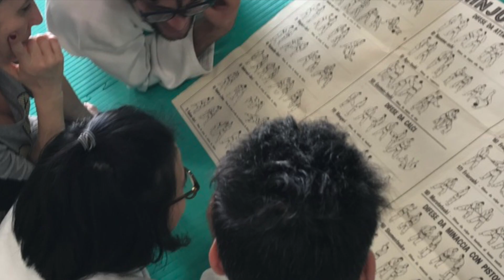Arti Marziali Palermo - AIKIDO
Shinsei Ima Dojo

Corso di Aikido a Palermo
Istruttore Mirko Mazzurco 4° Dan

Associazione A.S.D. Pianeta Aikido